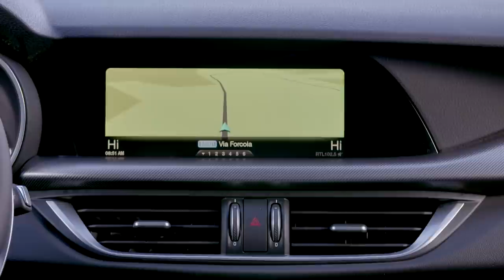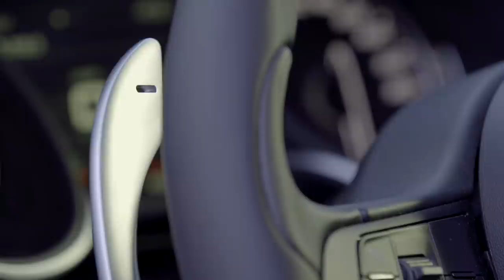2017 Alfa Romeo Stelvio Euro-spec interior footage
Alfa Romeo has launched its first SUV in more than 100 years: the All-New Stelvio.

Built in Italy at the Termoli (petrol) and Pratola Serra (Diesel) plants, in areas assigned only to Alfa Romeo engines, with state-of-the-art processes and methods that put them at the top of their class in terms of performance and fuel economy, are the engines housed under the bonnet of the Alfa Romeo Stelvio. The 280hp 2.0-litre Turbocharged petrol and the 210hp 2.2-litre Diesel engines are combined with an automatic 8-speed transmission and Q4 all-wheel drive.